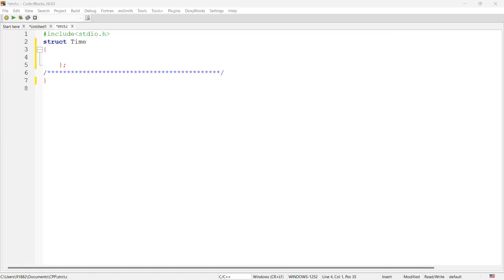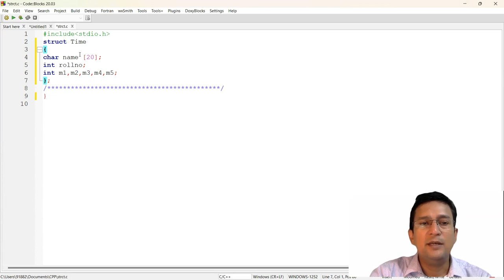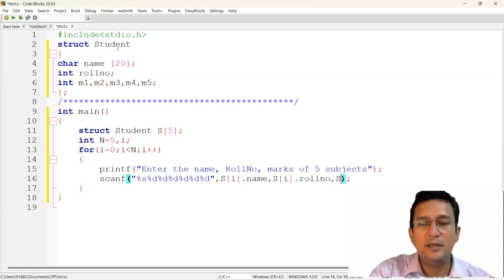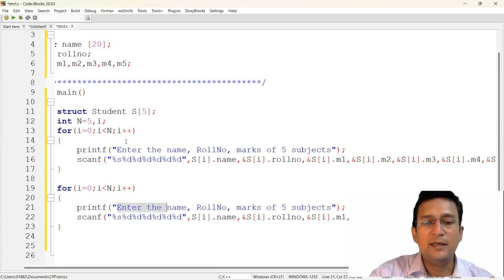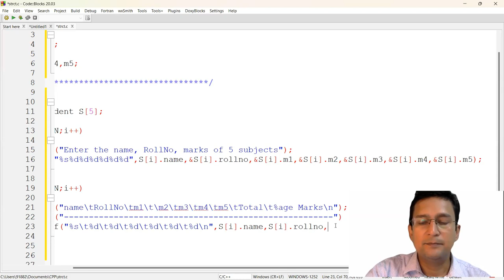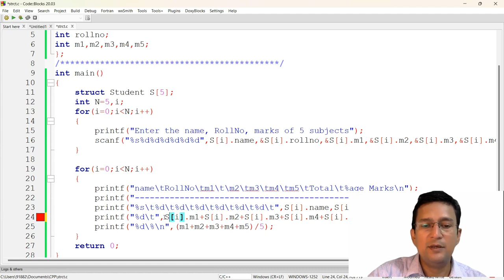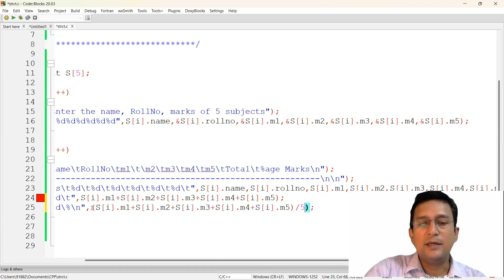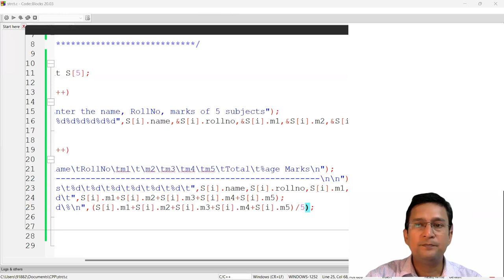Display of Result using Structure in C/C++ : Problem Solving